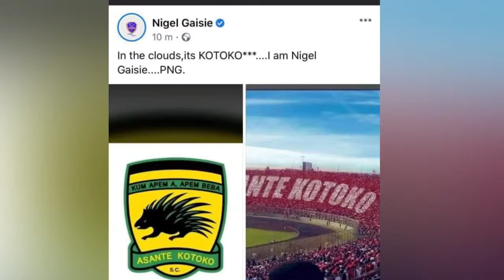Nigel Gaisie’s Prophecy Fails As Hearts Beat Kotoko In Super Clash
The Rychuhss Messenger Reacts To Nigel Gaisie’s Failed Prophecy Concerning Super Clash Between Accra Hearts Of Oak And Asante Kotoko Football Club